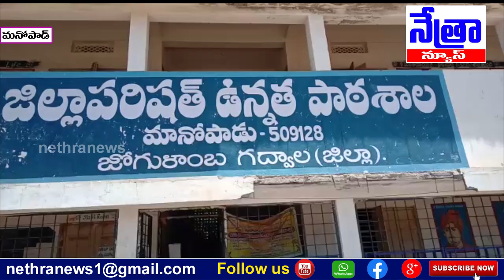మనోపాడ్ మండల కేంద్రంలో జెడ్పీ.హెచ్.ఎస్, హై స్కూల్ ఆవరణంలో 6వ హరితహారం || Nethra News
|| Nethra News || జోగులాంబ గద్వాల జిల్లా అలంపూర్ తాలూకా మనోపాడ్ మండలం ।।